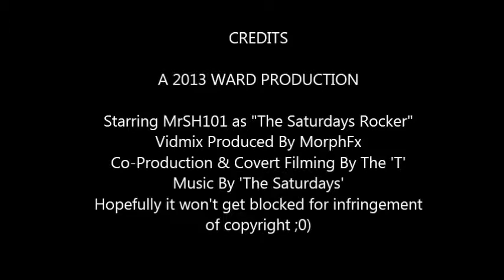Saturdays Rock With MrSH101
Mad vidmix of my bro doing the do to the Saturdays